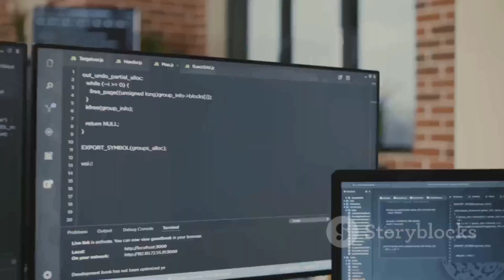Remote Senior Backend Software Engineer job (Rust) at Prisma | Open to people anywhere in the world